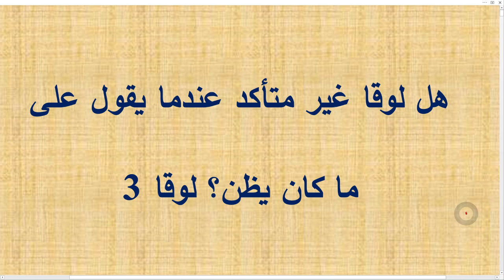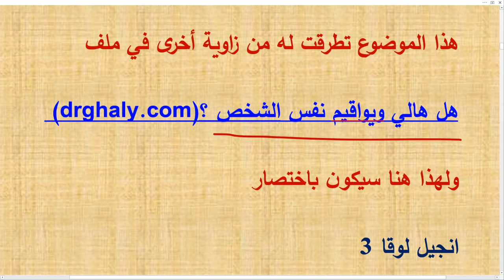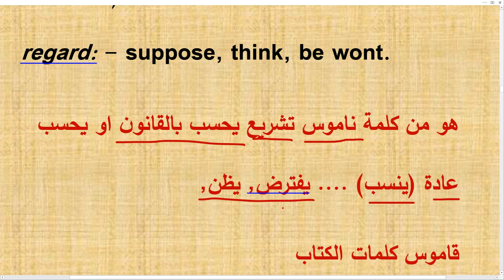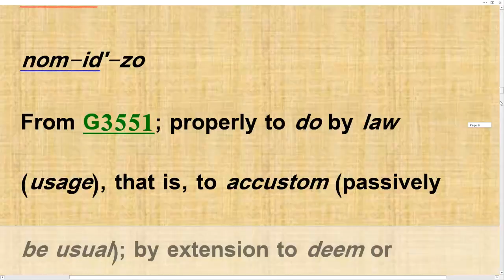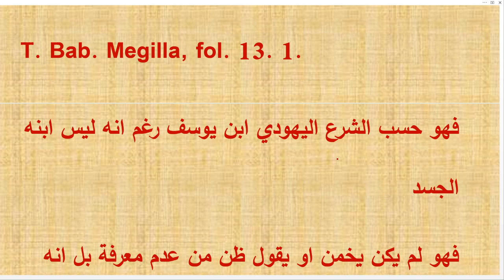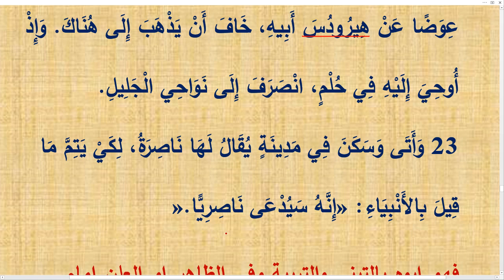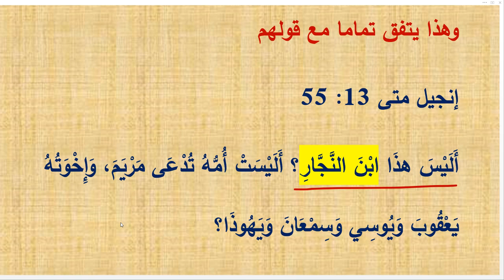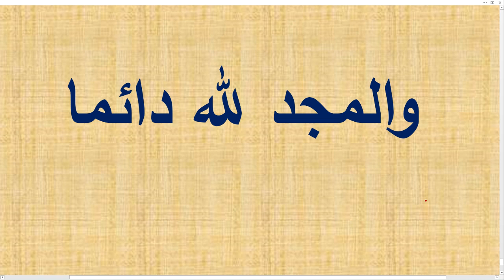هل لوقا غير متأكد عندما يقول على ما كان يظن